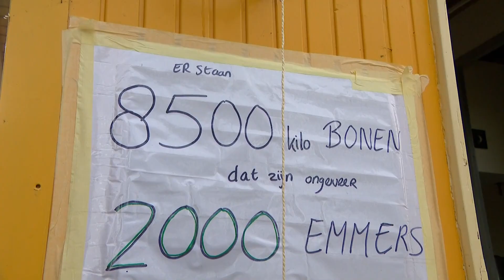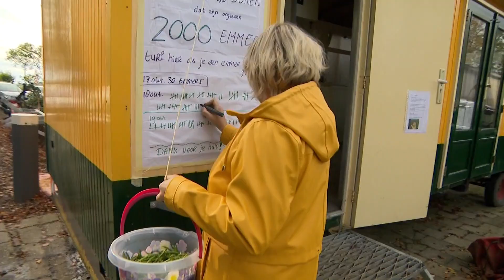Boer laat iedereen van het boerenleven en zijn boontjes genieten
Door het slechte weer kan Klaas zijn sperziebonen niet oogsten. De zware machine zou de hele grond kapot rijden. Dus kun je bij hem deze herfstvakantie zelf boontjes komen plukken voor een prikkie. Zodat de bonen niet verloren gaan.